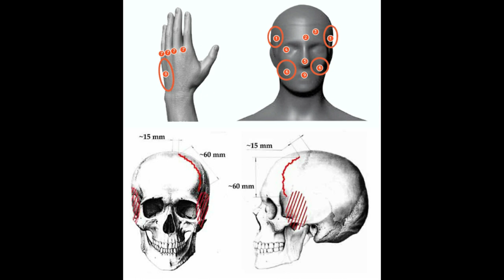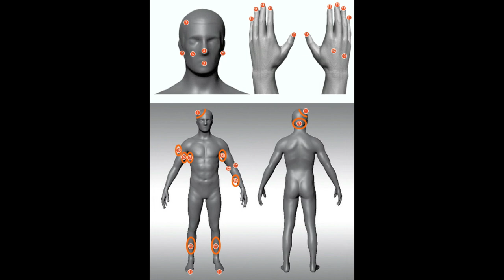THE DYATLOV PASS CASE with Teodora Hadjiyska | A 63 Year old Mystery Solved? Part 1 of 3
00:00 The Dyatlov Pass Mystery
02:22 Case introduction- Teodora Hadjiyska
08:11 The Dyatlov 10
09:12 What's so interesting about this case?
14:55 An unpecedented search
27:49 Case file discrepancies
30:48 The tent shouldn't have been there
34:49 The tent cut from the inside?
38:00 The footprints
40:48 The Cedar tree bodies

On this episode in what will be a multi-part series, I sit down with the number one Dyatlov Pass researcher in the world, Teodora Hadjiyska- a.k.a Teddy Hadjiyska, author of 1079 and founder of the Dyatlovpass.com website, the first and most comprehensive translation of the Dyatlov case into English. 9 Soviet hikers died in the Ural Mountains between February 1st and February 2nd of 1959 under strange circumstances.

Teddy was featured on the Discovery Channel and has completed two expeditions to the Dyatlov Pass, making a startling discovery that lends to a new theory that will change everything you thought you knew about this mysterious case.  The original investigation does not give reason as to why several of the hikers suffered traumatic injuries after fleeing their tent as a group, walking bare foot downhill nearly 1 mile away from their tent in a single file line in sub zero temparatures  before making a fire at the base of the cedars.

This case has perplexed people for over 60 years, with theories ranging from avalanche to hurricane, to internal group conflict, Mansi murderes, UFO's , to missile testing, government experiments and a Russian Yeti.

Due to the complexity of this case and the amount of information that we must cover to do it justice, the podcast will be released as a series, as new information continues to emerge. Teddy is waiting on an expert to release the findings of one of the tests she recently submitted to support her current theory. This will be released at a later date.

In this episode Teddy will lay the foundation of the Dyatlov 9 and start to dig into the high weirdness of this case. Part 2 will be released next week which will include a debunking of the current theories of avalanche, hurricane, military testing and more.